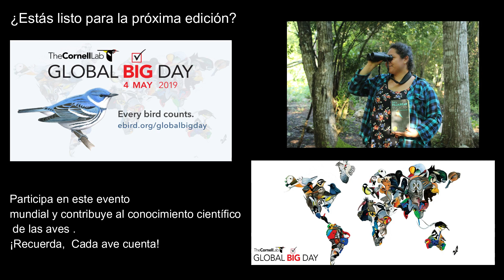Momentos Global Big Day Mayo 2017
En el 2017 tuve la gran fortuna de participar en el evento denominado Global Big Day, que se celebra anualmente a nivel mundial. Este mismo tiene la finalidad de que los observadores de aves de todos los niveles salgan a observar y registrar la mayor cantidad aves posibles en un lapso de 24 hrs.
Sin duda, fue una gran experiencia de aprendizaje; ya que en esta edición del global big day formé parte de un grupo integrado de pajareros experimentados(Aprendí mucho de ellos). visitamos lugares increíbles el amanecer en la reserva del Huasteco, ejido de Noh Bec, Quintana Roo fue maravilloso.